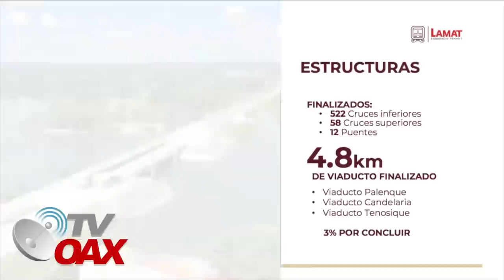Inician con el armado del Puente colgante para cruzar el tren en el rio usumacinta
En Tabasco, avanza nuevo puente en Boca del Cerro para abrir paso al Tren Maya sobre río Usumacinta.
00:00 incia el video
00:51 Tramo 1 y puente colgante boca del cerro
03:28 Constructora expone alta ingenieria del Puente Colgante
06:12 Asi sera el Futurista puente Boca Del Cerro